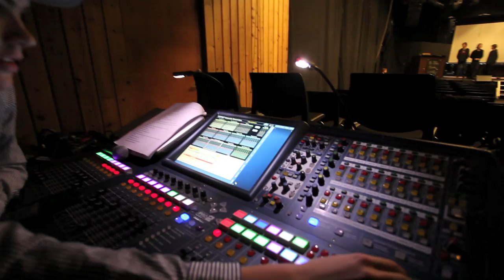Fana skoleteater 2013: Nattens sønner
Fanaposten fikk være flue på veggen i timene før premieren på årets forestilling av Fana skoleteater: Nattens sønner. Les saken vår på: